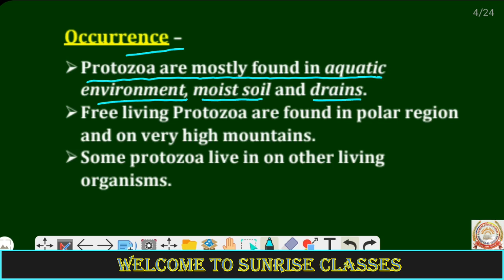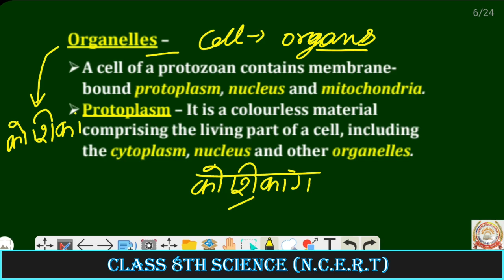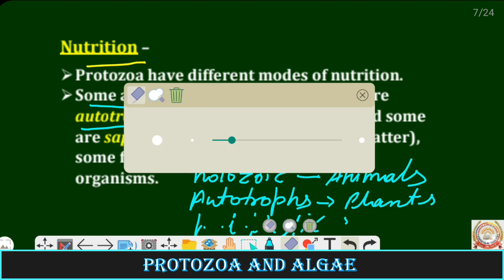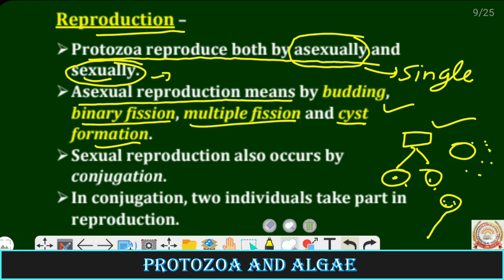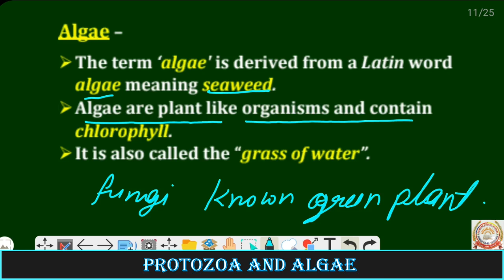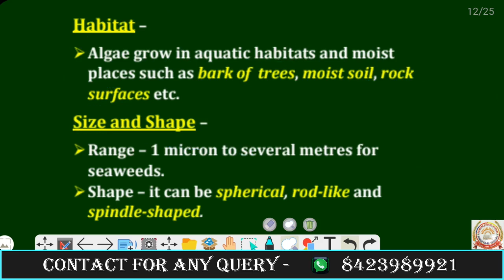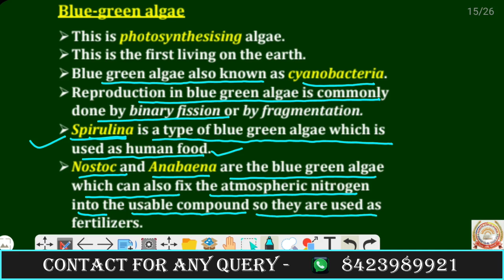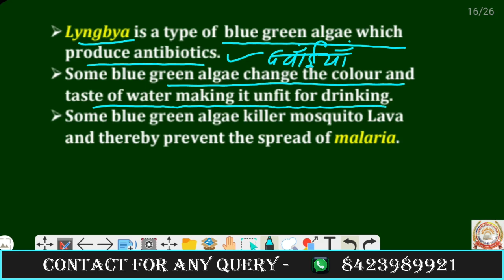CLASS - 8 || SCIENCE || MICRO ORGANISMS || (PART-4) || PROTOZOA & ALGAE || BY - SHUBHANSHU SIR